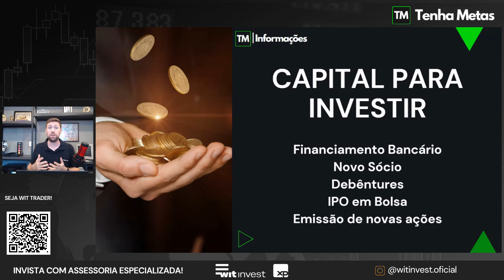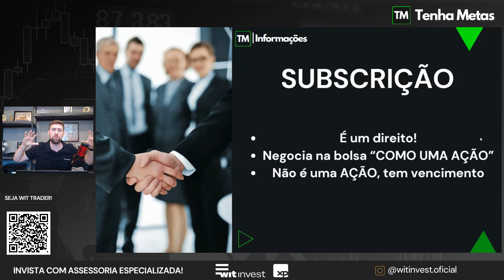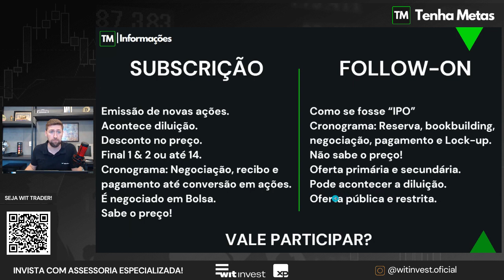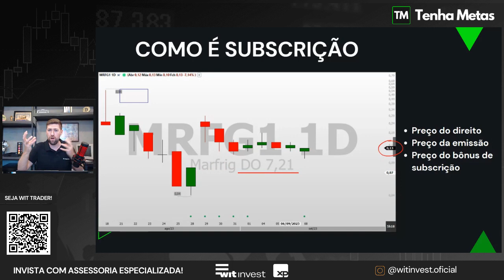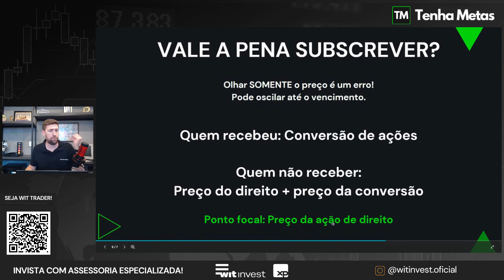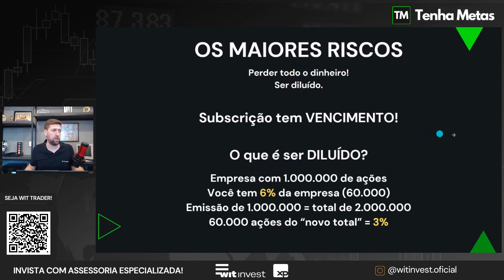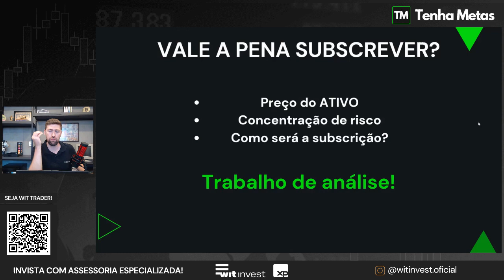O QUE É SUBSCRIÇÃO DE AÇÃO | ENTENDA ANTES DE COMPRAR E PERDER DINHEIRO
Subscrição de ação pode ser um risco para investidores, caso não saibam, elas "somem" da carteira quando o ativo vence! E tem muitos investidores perdendo dinheiro com isso, mas pode ser uma oportunidade! Vamos entender...

Subscrição é um direito que os investidores recebem de um determinado ativo que possuem em carteira de investimento, toda subscrição deve ser estudada, pois cada uma possui sua característica.

Conte com nossa assessoria especializada para te auxiliar na tomada de decisão

Nosso conteúdo não é e não pode ser entendido como RECOMENDAÇÃO. Aqui compartilhamos nossas visões para o setor seguindo materiais disponíveis nas corretoras e casas de análises.

Se você ainda não recebe nossa AGENDA TM no seu e-mail de forma gratuita, acesse